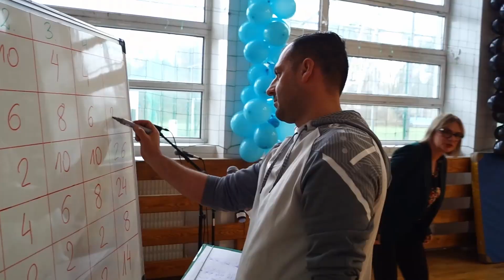Olimpiada Przedszkolaka w Krynkach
W dniu 18 listopada, na hali sportowej Zespołu Szkolno-Przedszkolnego w Krynkach odbyły się powiatowe eliminacje II Świętokrzyskiej Olimpiady Przedszkolaka. Była zacięta rywalizacja dzieci z sześciu przedszkoli. Marzena Bernat – Wójt Gminy Brody wręczała prezenty wszystkim młodym zawodnikom.
Po czterech konkurencjach sprawnościowych i dogrywce poznaliśmy zwycięzców – drużynę z Przedszkola Miejskiego nr 13 w Starachowicach. Oni będą reprezentować nasz powiat na szczeblu wojewódzkim. Przedstawicielami naszej gminy były przedszkolaki z Krynek. O jak najlepszy wynik walczyły także dzieci z Przedszkola Miejskiego nr 11 z oddziałem integracyjnym im. Misia Uszatka w Starachowicach, Publicznego Przedszkola w Mircu, Pawłowie i Wąchocku.

Gorący doping z widowni
Dzieciom kibicowali nauczyciele, dyrektorzy przedszkoli, rodzice oraz ważni goście: Krzysztof Jabłoński - starszy wizytator Kuratorium Oświaty w Kielcach, Sławomir Jama - wizytator Kuratorium Oświaty w Kielcach, Monika Nowak ze Starostwa Powiatowego w Starachowicach, Dorota Grudnicka-Glina, dyrektor Centrum Usług Wspólnych Gminy Brody, Grzegorz Księżak – dyrektor Z.S.-P. w Krynkach, Łukasz Gołda dyrektor Centrum Kultury i Rekreacji w  Brodach. Janusz Adamus, Przewodniczący Rady Gminy w Brodach wyraził nadzieję, że wśród przedszkolaków może są przyszli olimpijczycy. Przypomniał, że z Krynek pochodzą dwaj uczestnicy prawdziwej olimpiady: Rafał Wójcik i Mateusz Borkowski.

Jak na prawdziwej olimpiadzie
Była także część artystyczna w wykonaniu uczennic szkoły w Krynkach. Był taniec z flagami, wystąpiły czirliderki z pomponami oraz wokalistki: Malwina Klepacz i Zosia Borkowska. Przy organizacji rozgrywek pomagali starsi uczniowie. Sympatyczne animacje zapewniały dzieciom panie przebrane za zebry. Wójt Gminy Brody podziękowała wszystkim za udział w tak udanej imprezie i wyraziła nadzieję, że impreza tego typu przyjmie się w naszym powiecie. – Wszyscy jesteście wygrani bo walczyliście zacięcie, z hartem ducha, jestem z Was bardzo dumna – powiedziała Marzena Bernat. Goście wręczali dzieciom puchary i prezenty dla wszystkich drużyn - sprzęt sportowy i zabawki. Każdy uczestnik otrzymał plecak odblaskowy z herbem gminy Brody. Nagrody te sfinansowała gmina Brody we współpracy z Z.S.-P. w Krynkach. Ponadto, słodycze dla dzieci miała Monika Nowak ze Starostwa Powiatowego w Starachowicach. Młodzi zawodnicy mieli także zapewnioną opiekę medyczną.  Akcję „Świętokrzyska Olimpiada Przedszkolaka” organizuje Kuratorium Oświaty w Kielcach.